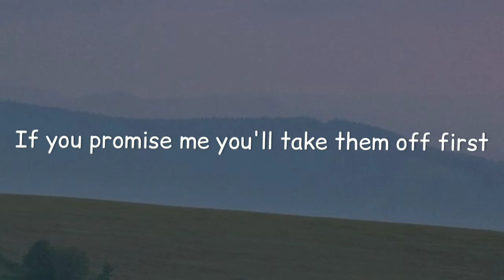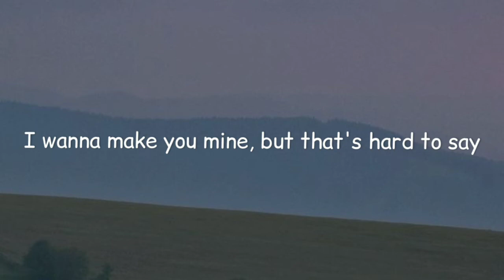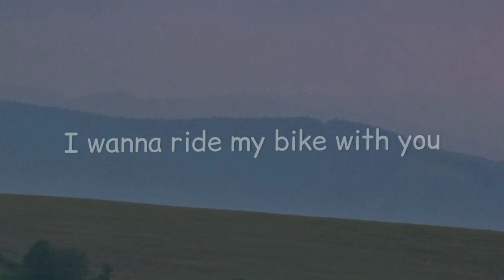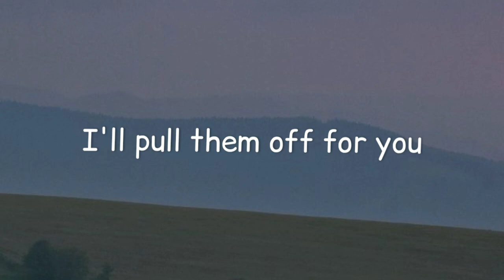Melanie_Martinez | training_wheels | [ lyrics ]